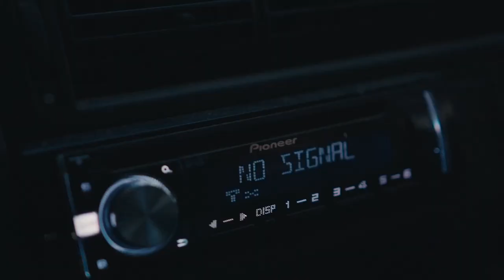Cornish Artist Saul Cathcart's Creative Process For Anantara Nice Plaza Hotel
Behind the scenes look at the redesign of Anantara Nice Plaza, by David Collins Studio. Chief Creative Officer Simon Rawlings envisioned a lobby space with 'windows' onto the outside world and the hotel's iconic location. Cornish artist Saul Cathcart was commissioned to create a pair of large-scale works, depicting the two key views from the hotel rooftop restaurant and bar. The park and sea to one side, and the mountains and rooftops behind are realised in vivid and unexpected colours. Saul's work hangs at either end of the grand lobby and bring movement to the otherwise serene space.